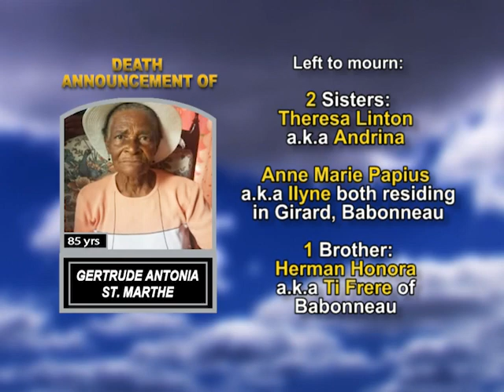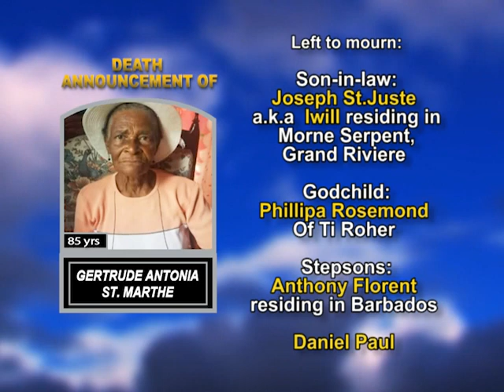Gertrude Antonia St. Marthe long